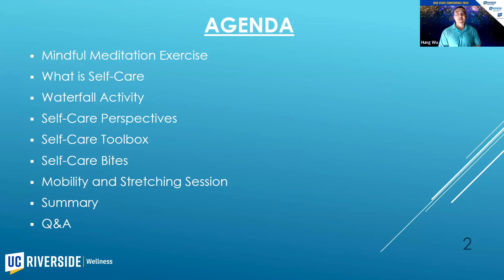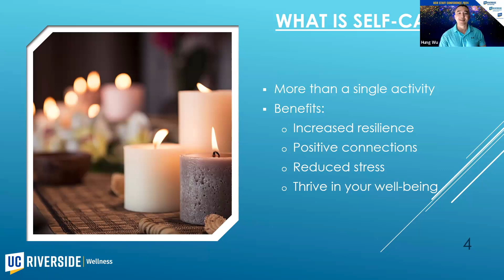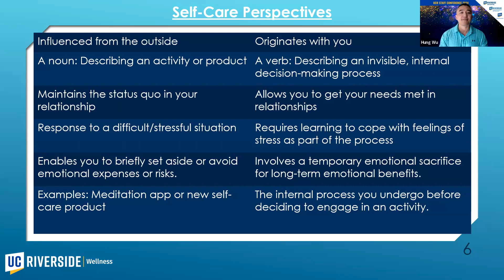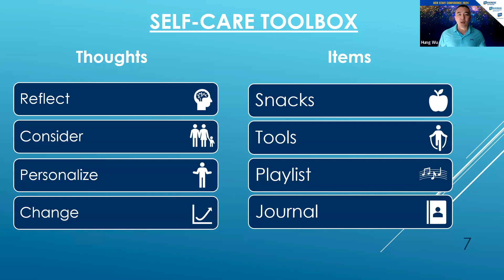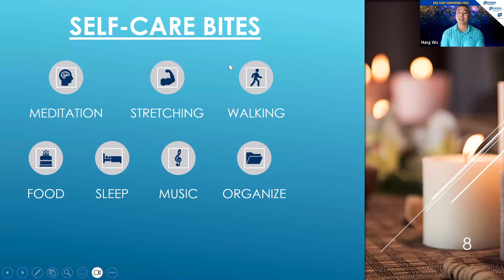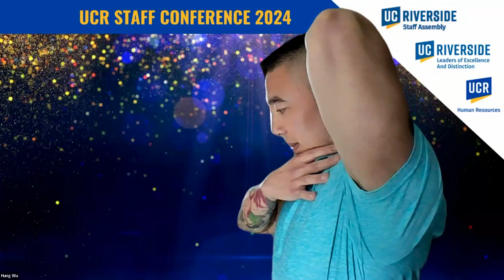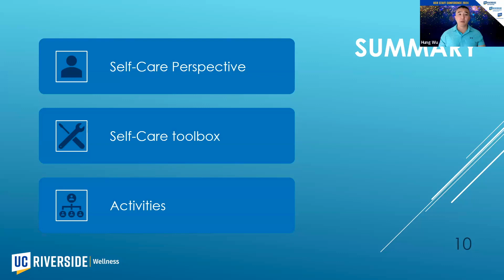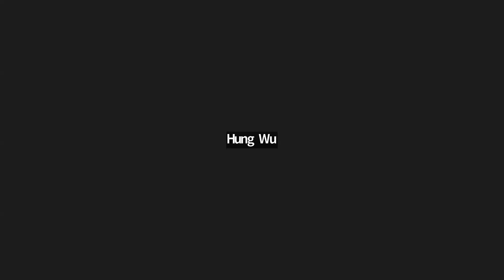Self Care for Busy Professionals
Self-care for Busy Professionals provides practical strategies for maintaining well-being amid hectic schedules. Participants learn to prioritize self-care, manage stress, and enhance overall wellness through mindful practices. I will share tools and techniques tailored to the demands of professional life, empowering attendees to achieve a balanced and fulfilling lifestyle.
Presented by Hung Wu